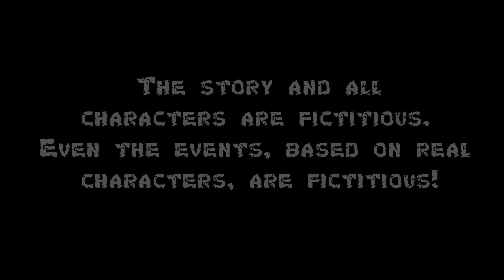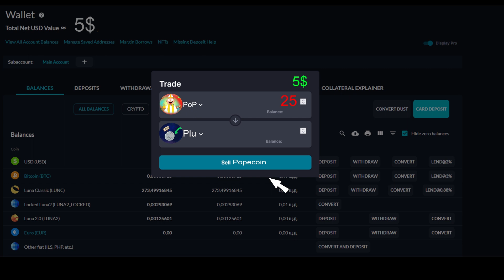PLUTONINO - Cryptoons Ugly Friends - Episode 6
Support Cryptoon's!
Season 1:
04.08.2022 - Episode 01 "How to buy BITCOIN?"
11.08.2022 - Episode 02 "BITCOIN is a Pyramid Scheme!"
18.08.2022 - Episode 03 "FOMO vs HODL"
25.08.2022 - Episode 04 "Kechi makes NFT"
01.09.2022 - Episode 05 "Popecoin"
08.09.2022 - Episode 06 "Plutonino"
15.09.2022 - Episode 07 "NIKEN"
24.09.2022 - Episode 08 "Use Ledger"
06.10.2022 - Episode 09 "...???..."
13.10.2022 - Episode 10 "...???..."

CRYPTOON'S UGLY FRIENDS 2022